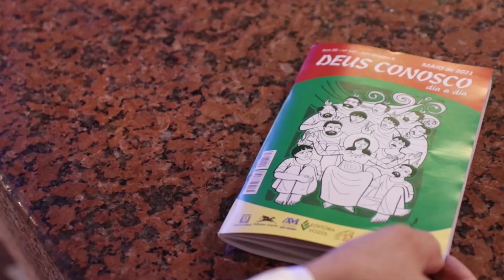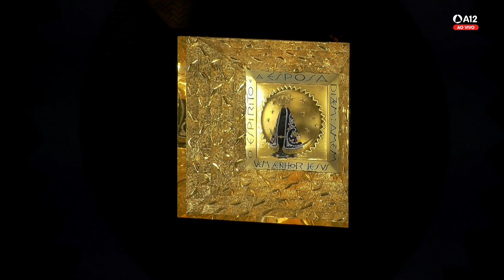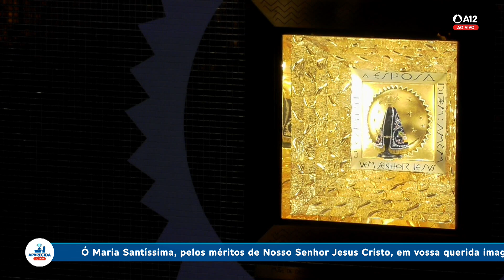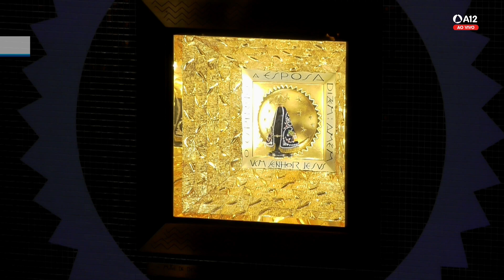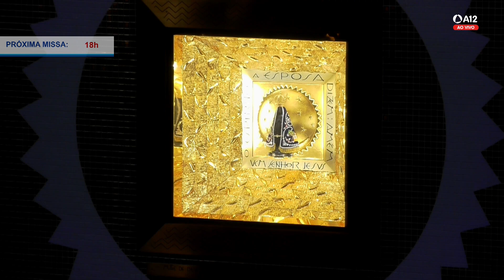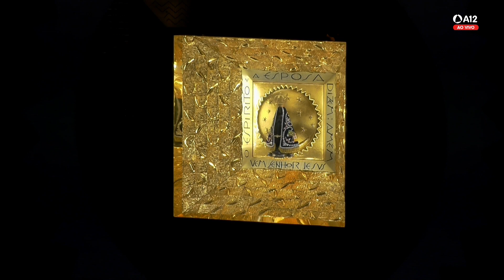Missa | Santuário Nacional de Aparecida 16h 12/07/2022